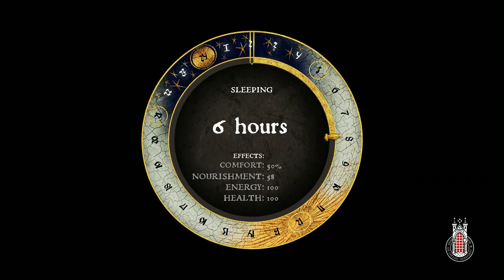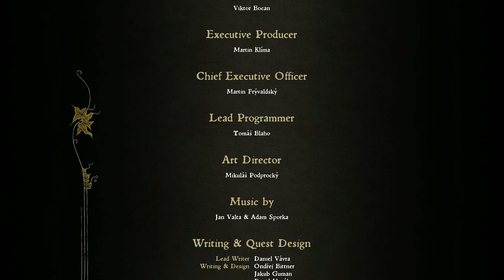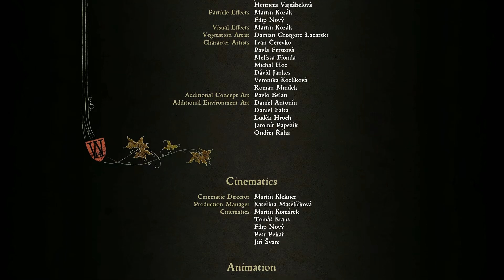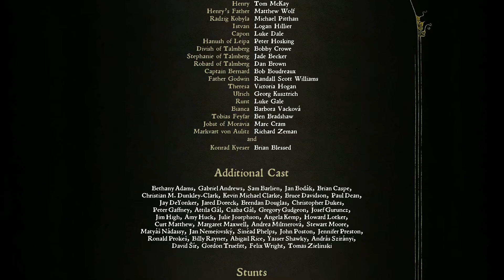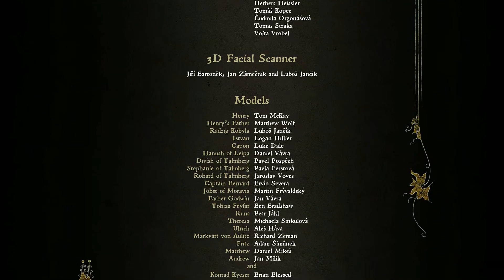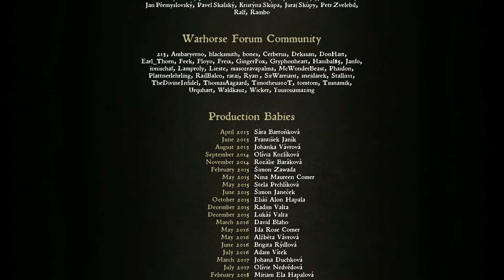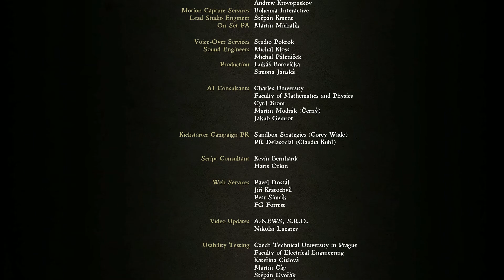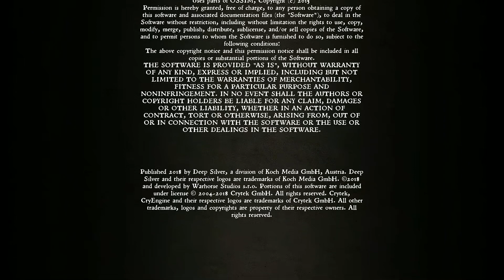Kingdom Come Deliverance Gameplay walkthrough Part 116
Kingdom Come: Deliverance walkthrough Part 116
by:herijazodrac

kingdom come deliverance Let's Play
I only Record and play games when Semester break or free time, I know I lack good computer, but I only record and play as long as I enjoy playing and after I already done my schoolwork and other chores.

Game: kingdom come deliverance